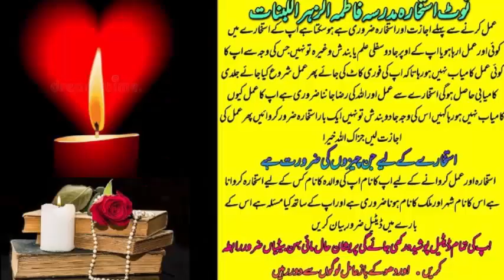pasand ki shadi ka wazifa - mohabbat ka amal - love marriage ka wazifa ♥️♥️♥️♥️♥️♥️💓💞💜💜